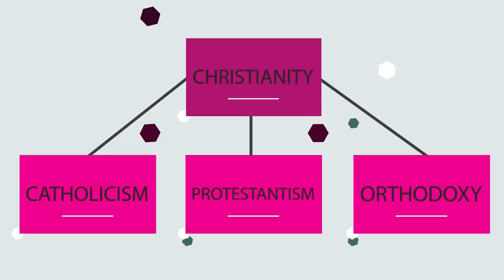Why Life During The Dark Ages Sucked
The surviving Western Roman Empire is widely recognized as having fallen on 4th September, 476 AD when Flavius Odoacer deposed Romulus Augustulus and declared himself ruler of all Italy. However, Rome had been largely in collapse for at least a century prior, and by the time of the last Roman emperor in the west, Rome existed more by name than fact.

The collapse of Rome left a power vacuum across Europe, launching the continent into centuries of continuous warfare and cultural stagnation known as the Dark Ages. What was life during this period in history like?

Sources for this episode: